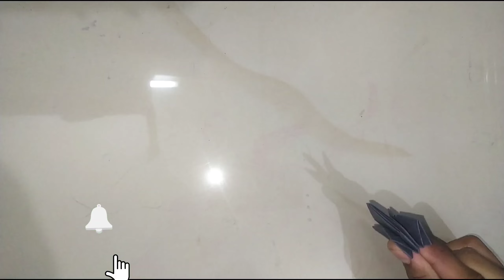Latest New Amazing Craft || Craft For Kids | Very Easy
Latest New Amazing Craft | Craft For Kids | Very Easy Craft

Hello friends welcome to HD craft today we are going to see a video on very easy craft with you can make at your home in this period of lockdown a craft which you can create using paper! Simple Origami